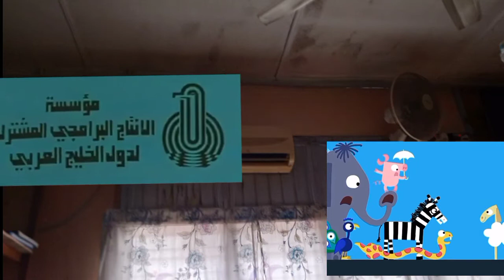black hole 3